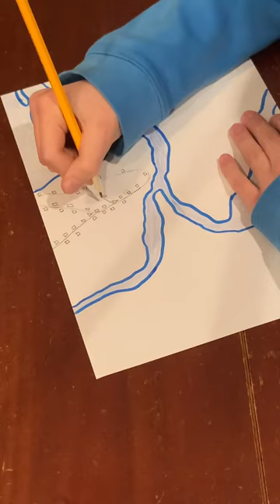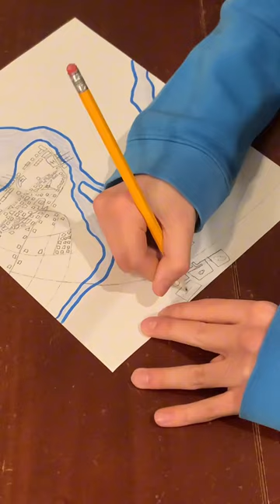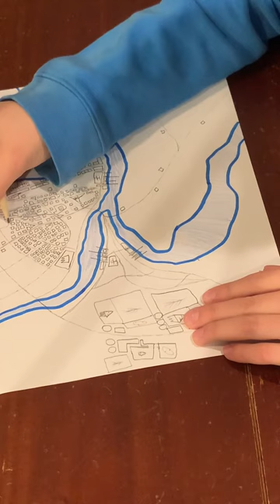Drawing a City Part 1: Humble Beginnings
You can think of a name in the comments!